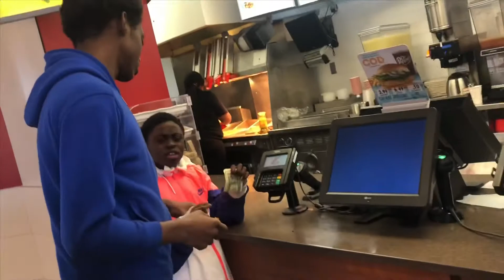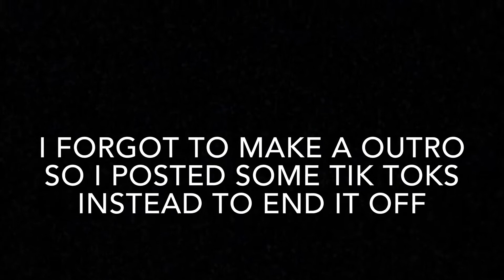Me and my step brother switched clothes😱😂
Comment if you want to see more videos like this.